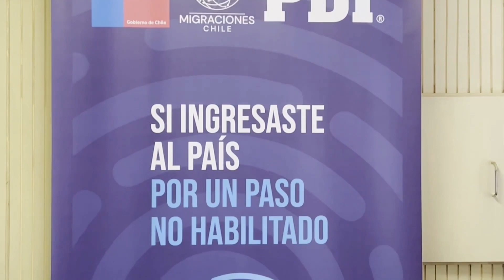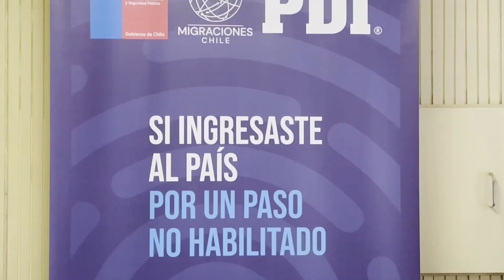Realizan empadronamiento biométrico de extranjeros que residen en el país